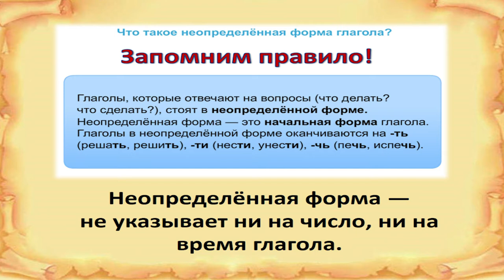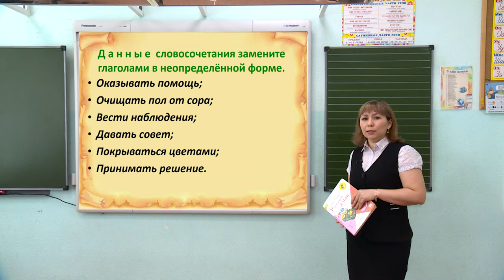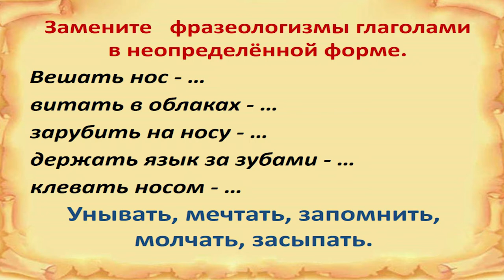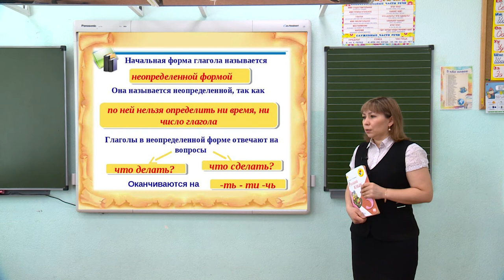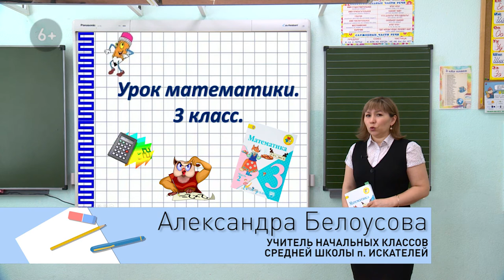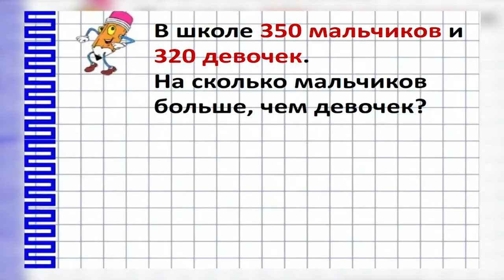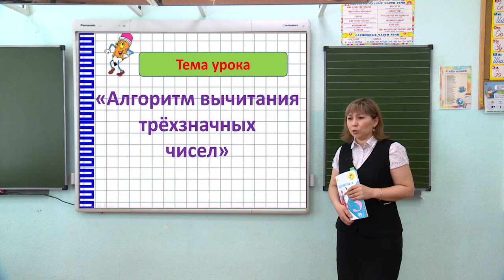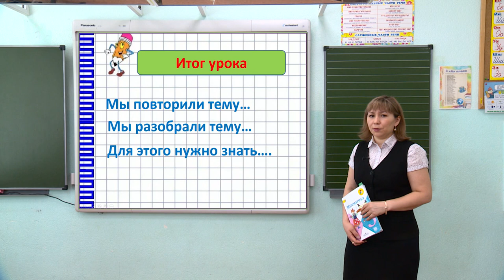Школа онлайн от 16.04.2020